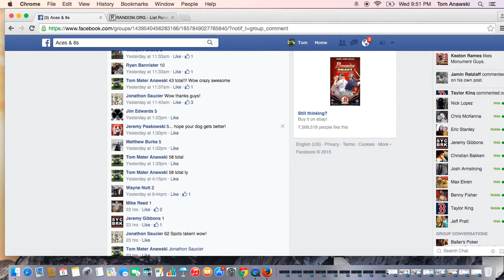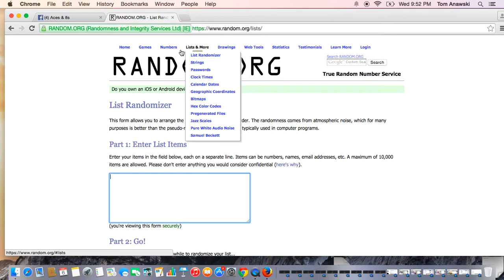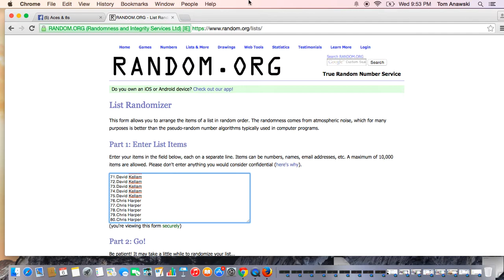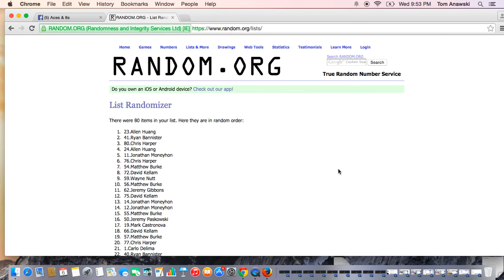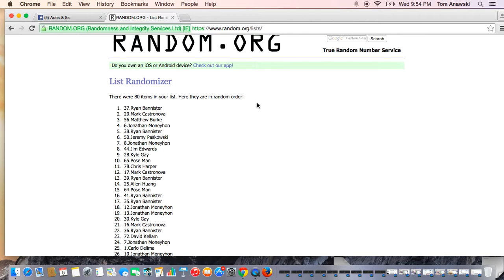J5 FOR HIS DOG, THANKS BROTHER FUNDRAISER